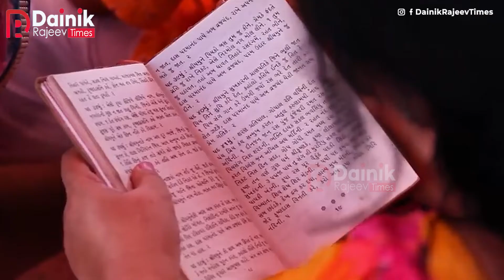Chudamani Temple | मंदिर में चोरी करने से पूरी होती है मनोकामना |पुत्र प्राप्ति के लिए करते हैं चोरी